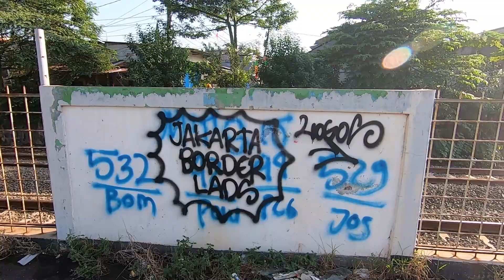Stasiun Tua Yang Sudah Mati, Lintasan Penuh Kereta High Speed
Review Stasiun Mati Buaran, stasiun yang sudah non aktif sejak 9 Novemver 2018